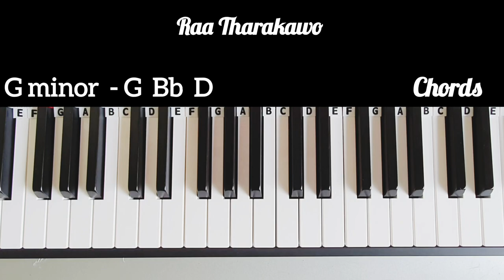Raa Tharakawo(රෑ තාරකාවෝ)| Clarence Wijewardena | Both hands Piano Tutorial| Level 1- 5| NOTES|+Slow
Learn how to play Raa Tharakawo (රෑ තාරකාවෝ) by Clarence Wijewardena. Left hand chords and Levels 1 - 5, with slow versions.
Time stamps
00:00 - Cover
02:54 - Chords
05:22 - Level 1 - slow
09:06 - Level 2 - slow
12:49 - Level 3 - slow
16:46 - Level 4 - slow
20:19 - Level 5 - slow

Credit:
Artist: Clarence Wijewardena
Album: Sihiwatana, Vol. 4
Lyrics - Rookantha Goonatillake

🎹 S U B S C R I B E to my channel for future piano/keyboard tutorials.

Instrument:
Yamaha P-125

Hi everyone, thank you for visiting Easy Breezy Piano. :)
My background in teaching and passion for music inspired me to create this channel. I have played the keyboard/piano since childhood. I play in my leisure to make covers and love sharing the tutorials hoping you would enjoy playing as much as I do. 🙂
Thank you for your support, song requests and feedback. 🌻
Tune in and play piano!